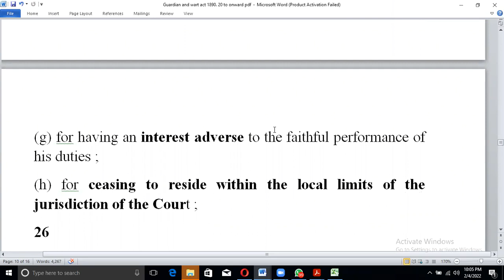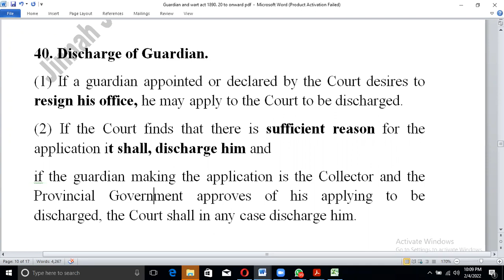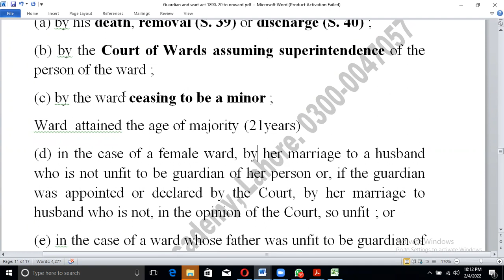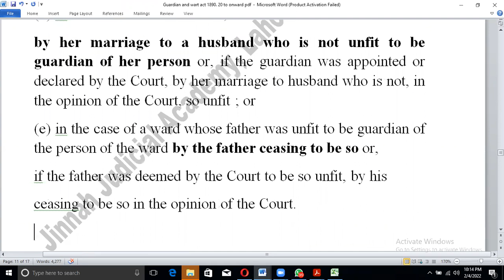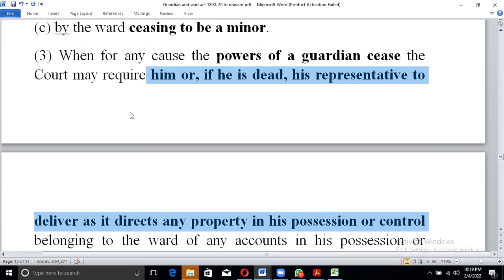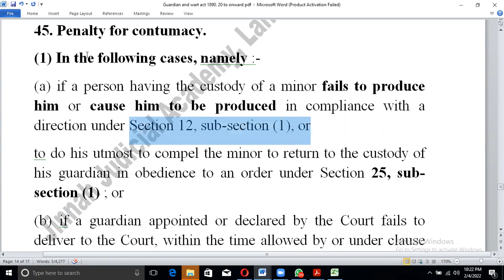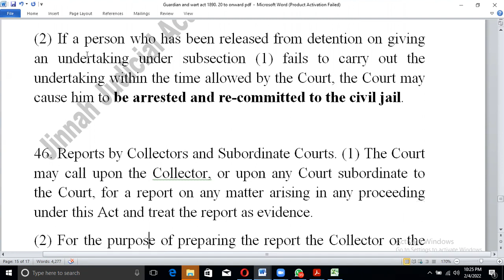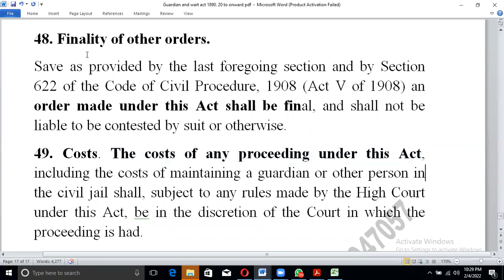Sec. 39-47 G&Ward Act: Removal & Discharge & Cessation of Guardian Penalty | Appealable Orders.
39. Removal of guardian.
The Court may on the
i. application of any person interested, or of
ii. its own motion,
remove a guardian appointed or declared by the Court, or a guardian appointed by will or other instrument, for any of the following causes (grounds), namely :-
(a) for abuse of his trust;
(b) for continued failure to perform the duties of his trust ;
(d) for ill-treatment, or neglect to take proper care, of his ward; 7
(e) for contumacious disregard of any provision of his Act or of any order of the Court ;
26, 25, 17
(f) for conviction of an offence implying, in the opinion of the Court, defect of character which unfits him to be the guardian of his ward ;
(g) for having an interest adverse to the faithful performance of his duties ;
(h) for ceasing to reside within the local limits of the jurisdiction of the Court ;
26
(i) in the case of a guardian of the property for bankruptcy or insolvency ;
(j) by reason of the guardianship of the guardian ceasing, or being liable to cease, under the law to which the minor is subject :
Provided that a guardian appointed by will or other instrument, whether he has been declared under this Act or not shall not be removed-
(a) for the cause mentioned in clause (g) unless the adverse interest accrued after the death of the person who appointed him, or it is shown that person made and maintained the appointment in ignorance of the adverse interest ; or
(b) for the cause mentioned in clause (h) unless such guardian has taken up such a residence as in the opinion of the Court, renders it impracticable for him to discharge the functions of guardian.

40. Discharge of Guardian.
(1) If a guardian appointed or declared by the Court desires to resign his office, he may apply to the Court to be discharged.
(2) If the Court finds that there is sufficient reason for the application it shall, discharge him and
if the guardian making the application is the Collector and the Provincial Government approves of his applying to be discharged, the Court shall in any case discharge him.

41. Cessation of authority of guardian.
(1) The powers of a guardian of the person cease :-
(a) by his death, removal (S. 39) or discharge (S. 40) ;
(b) by the Court of Wards assuming superintendence of the person of the ward ;
Ward  attained the age of majority (21years)
(d) in the case of a female ward,
by her marriage to a husband who is not unfit to be guardian of her person or, if the guardian was appointed or declared by the Court, by her marriage to husband who is not, in the opinion of the Court, so unfit ; or
(e) in the case of a ward whose father was unfit to be guardian of the person of the ward by the father ceasing to be so or,
if the father was deemed by the Court to be so unfit, by his
ceasing to be so in the opinion of the Court.

(2) The powers of a guardian of the property cease :-
(a) by his death, removal or discharge ;
(b) by the Court of Wards assuming superintendence of the property of the ward ; or
(3) When for any cause the powers of a guardian cease the Court may require him or, if he is dead, his representative to deliver as it directs any property in his possession or control belonging to the ward of any accounts in his possession or control relating to any past or present property of the ward.
(4) When he has delivered the property or accounts as required by the Court, the Court may declare him to be discharged from his liabilities
save as fraud which may subsequently be discovered.